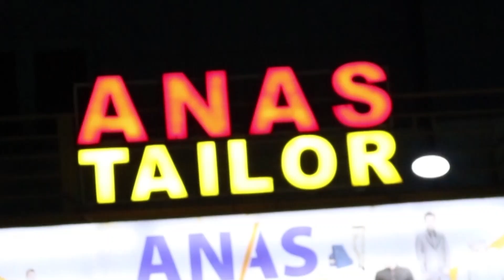RUWAAYAD CAJIIBA DHAQAN-XUMO PART 1